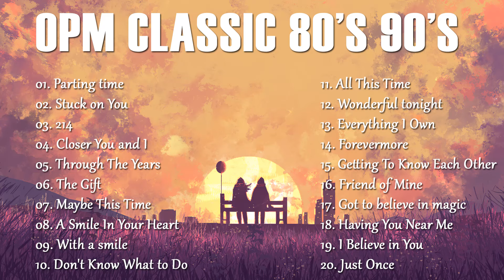Parting Time - Stuck On You - 214 | Sentimental Love Songs 🌼 NonStop Old Song Sweet Memories 80s 90s